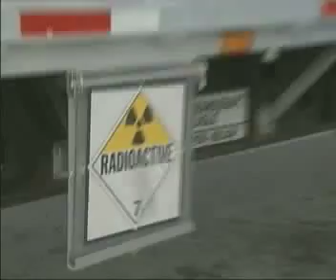Bureau of Radiation Safety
This video, IEMA - We Stand Ready, highlights the programs of the Illinois Emergency Management Agency's Bureau of Radiation Safety.  The bureau's programs focus on protecting people from unnecessary exposure to radiation from X-ray and other radiation-producing machines, radioactive materials and radon.